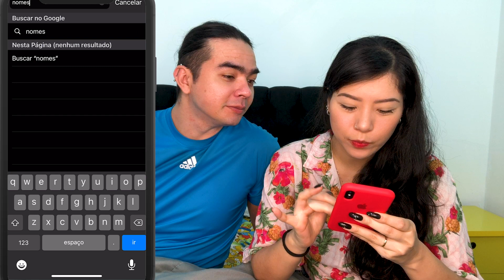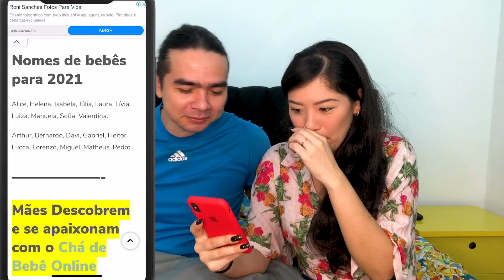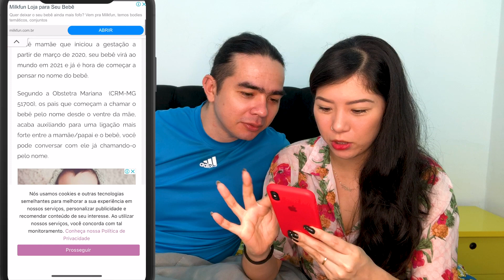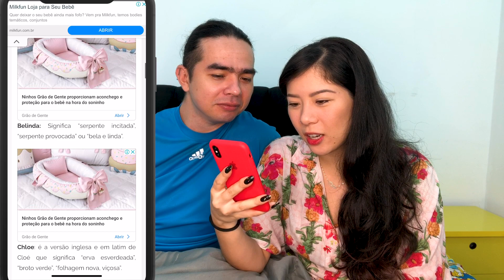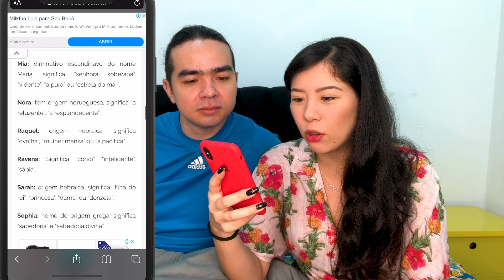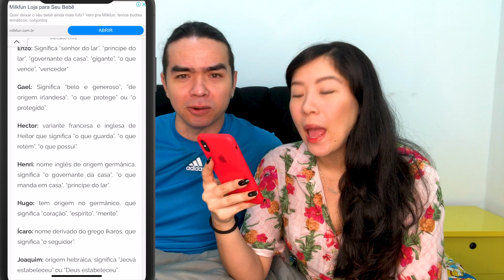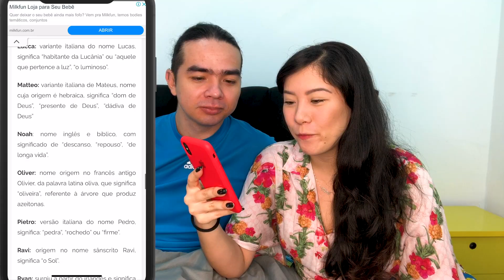REVELAMOS O NOME DO BEBÊ | Maru e Bomba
Nós somos a Maru e o Bomba e no vídeo de hoje  REVELAMOS O NOME DO BEBÊ. Além de revelar os nomes revelamos o nome japonês e sobrenomes,  procuramos nomes tendências para 2021 e pedimos a ajuda de vocês AMORUS.

🌈 INSTAGRAM E TIKTOK DA MARU : @maru_tuzaki

🌈 INSTAGRAM E TIKTOK DO BOMBA : @kubiczewski